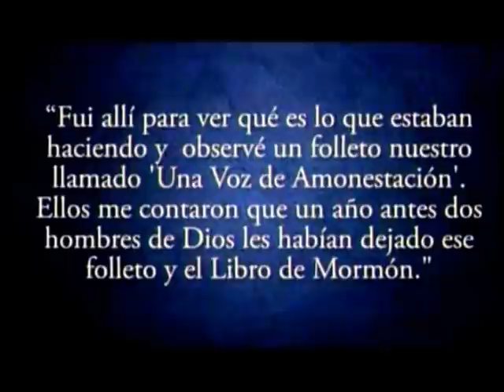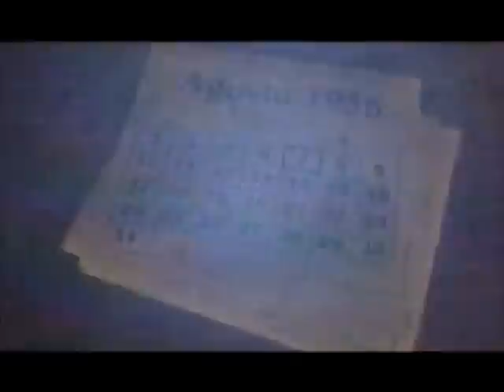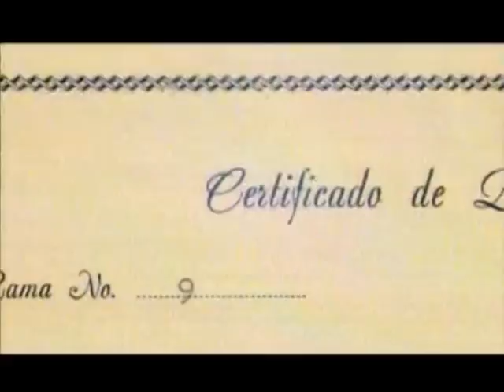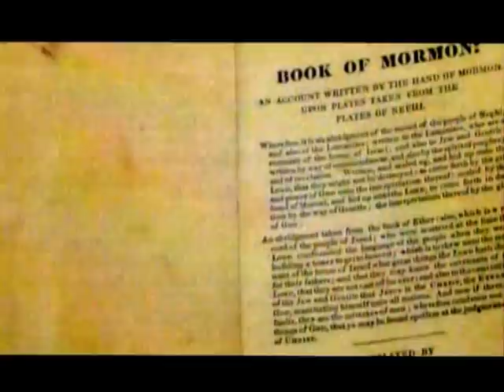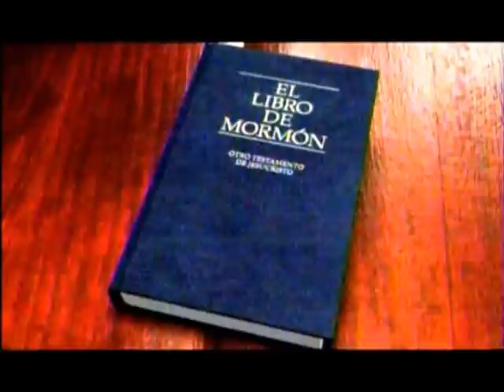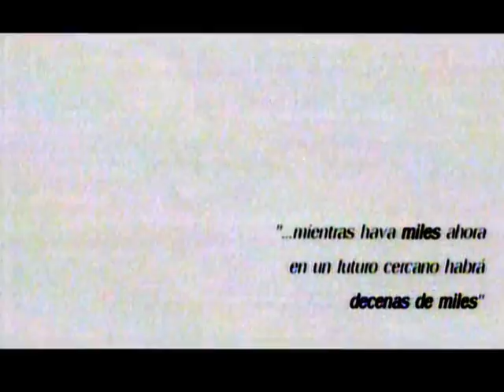Historia La Iglesia de Jesucristo de los Santos de los Últimos Días en el Perú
Historia La Iglesia de Jesucristo de los Santos de los Últimos Días en el Perú. Durante la celebración por las 100 Estacas en Perú se compartió esta historia sobre la Iglesia y sus inicios en Perú